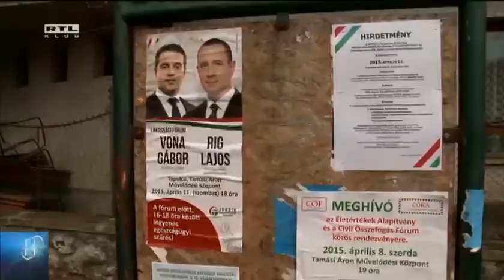Az időközi választás fő témája; a tapolcai kórház 15-04-08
Lasztovicza Jenő kereszténydemokrata képviselő halála miatt tartanak időközi voksolást Tapolcán. 22 jelöltet regisztráltak a választásra. A helyi kampány fő témájává a 2012-ben részben bezárt tapolcai kórház vált. A választás tétje, hogy a Fidesz meg tudja-e őrizni a mandátumát, a baloldal sikerszériája folytatódik, vagy a Jobbik megszerzi első egyéni országgyűlési mandátumát.